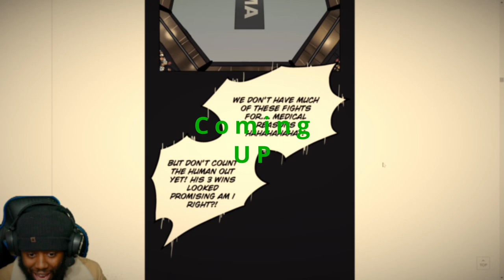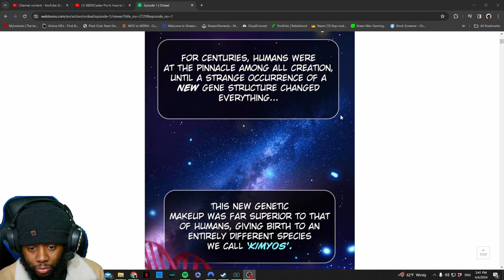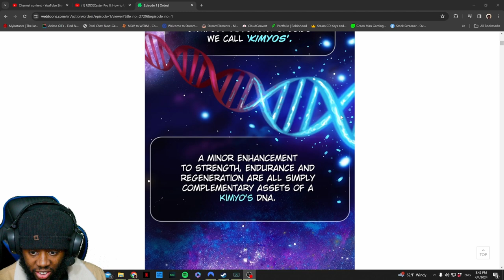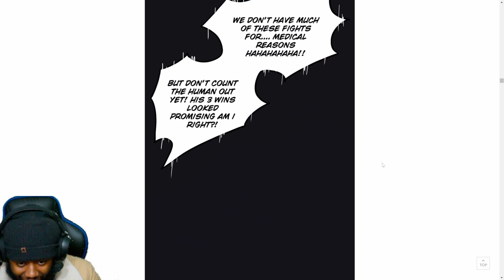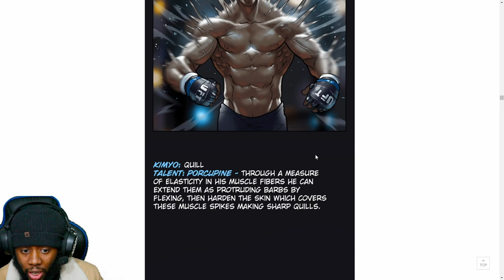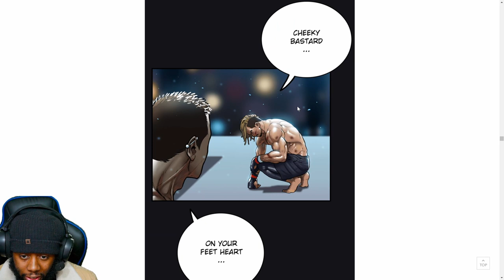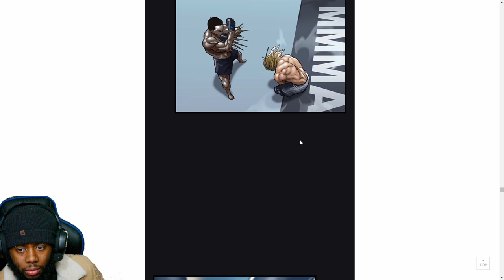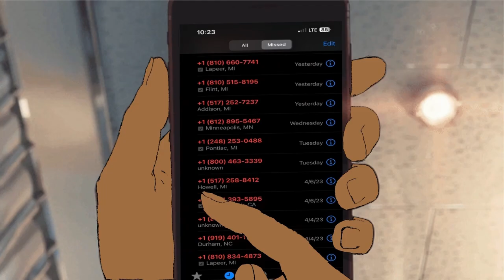This is how you START | Ordeal | Ep1 | WEBTOON Wednesday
Ordeal is a  Black made Action Webtoon im dubbing/Reacting too Published by Brent Bristol

Che is just a human in a world full of superpowered "Kimyos", but he's determined to become the greatest fighter to ever live. When his beloved mentor is murdered, Che swears vengeance and embarks on a mission to unmask the killer. But soon Che learns that the world of Kimyos is much larger than he ever imagined, and that he himself might be one -- the most powerful Kimyo on Earth, with the power of the sun itself. Will Che be able to harness his new strength, or will he burn up in the heat of this ordeal?

Chapters:
00:00 Intro
03:24 start of story
12:37 outro

JOIN the webtoons Wednesday FAMILY where every Wednesday we read a webtoon!

Where you can find me at:
PSN- PrinceJM2